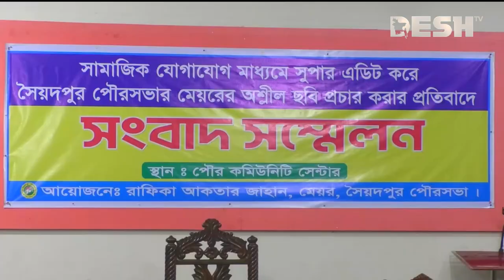ভাইরাল হওয়া ভিডিও নিয়ে যা বললেন সৈয়দপুরের মেয়র | Saidpur Mayor | Viral Video | News | Desh TV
»» Office Address:
42, Shaheed Sangbadik Selina Parveen Sarak, Malibag 1217 Dhaka, Dhaka Division, Bangladesh